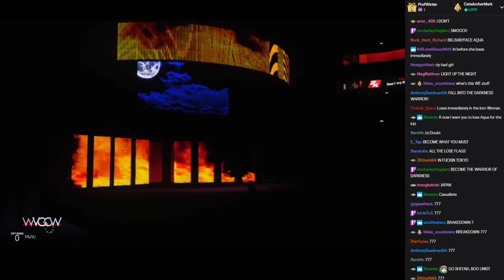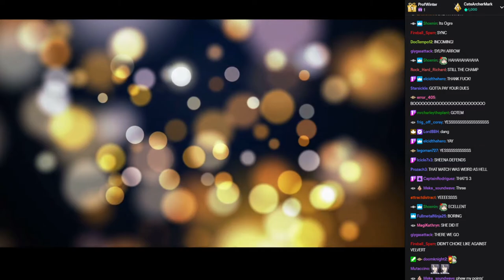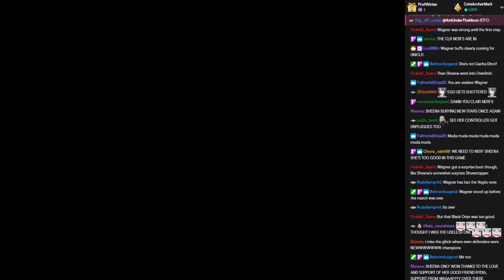WVGCW: Breakdown 12 - 13: Casualette Champion Title Match: Erika Wagner Vs. Sheena Fujibayashi (c)